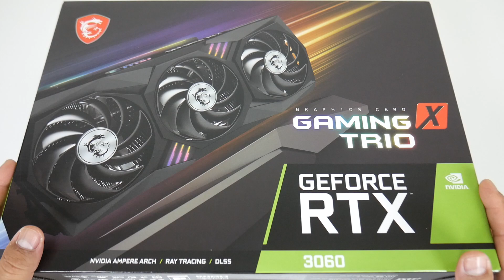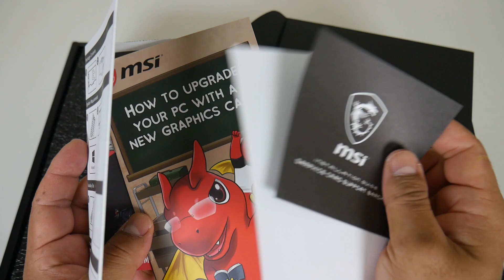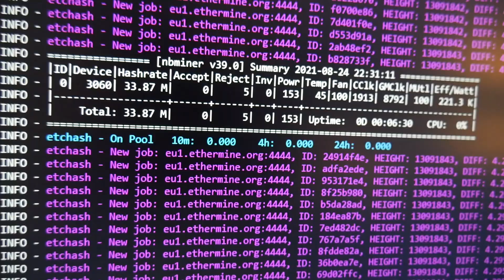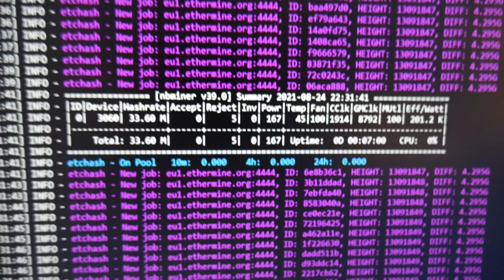MSI RTX 3060 GAMING X TRIO 12G Minería Y Juegos Saca el Rendimiento Máximo a esta GPU.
RTX 3060 GAMING X TRIO 12G Minando y jugando Rendimiento máximo de esta GPU.

Opción Compra
Otra Opción de compra

0:00 información importante
3:27 RTX 3060 GamePlay
6:11 GamePlay 1080P Y 2K
9:03 RTX 3060 Minando LHR Desbloqueado